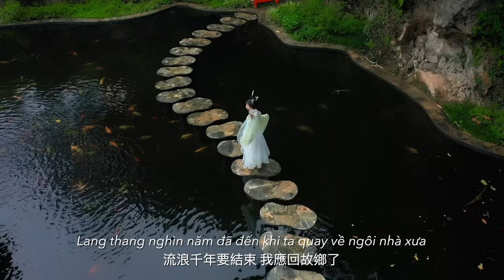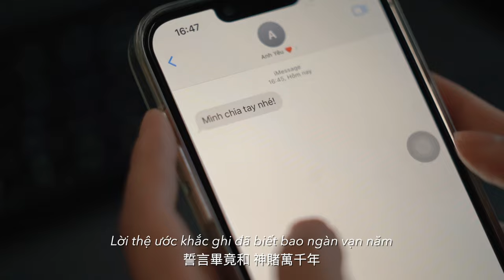MV: Trở về - Sáng tác và thể hiện: Liên Hoa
Đây là ca khúc đầu tay của chị Liên Hoa sáng tác và hát, mời mọi người nghe và nhận xét!
Ca khúc: Trở về

Bước chân thế gian, ta đến vì điều gì?
Lợi danh bao kiếp người, mê lạc trần ai

Nhân gian tựa như bóng trăng có đâu vĩnh hằng
Bao sinh mệnh chìm đắm nơi đây, đã quên hẹn xưa

Lời thệ ước khắc ghi đã biết bao ngàn vạn năm
Trở về nơi chốn xưa huy hoàng, nơi ta bước chân đi
Gió bụi nơi thế gian, bao kiếp thân luân hồi
Lang thang nghìn năm đã đến khi
Ta quay về ngôi nhà xưa

Link tải mp3 và nhạc đệm các bài hát trên kênh Bách Thông (Sau thời gian dài link sẽ hết hiệu lực, bạn vui lòng phản hồi lên kênh để mình kịp cập nhật, khi đó bạn có thể vào link của video mới nhất tải lên để tải về)